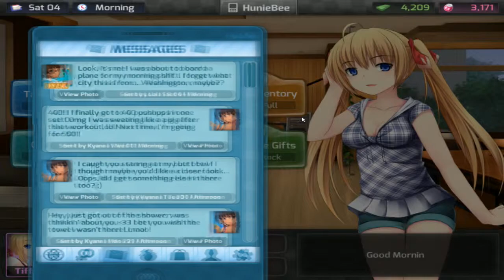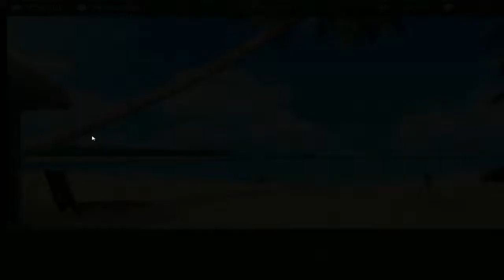HuniePop | Episode 11 - Lola, Unleash D Breasts [Bedroom Bonus]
In this episode, Lola is rockin' the D cups my way.

About the Girl: "Being a flight attendant, Lola tends not to stay in one place for too long. She’ll always be a tourist at heart and loves to discover new things to do around town. As a bit of a health nut, she visits the farmers market during the morning to buy fresh produce for the day. She’s also quite the cook and enjoy baking sweets for her friends. Lola aspires to be a great Tennis player and can be found practicing at the courts near the Park on her days off."

From the Developer: "HuniePop is a unique RPG experience for PC, Mac and Linux. It's a gameplay first approach that's part dating sim, part puzzle game, with RPG-like systems and a visual novel style presentation. HuniePop joins inspiring works like Dream C Club, Chobits, DOA Xtreme Beach Volleyball, Catherine and many of the wonderful dating sims out there in celebrating romance, beauty and sexuality."